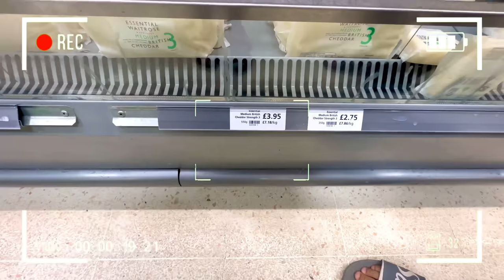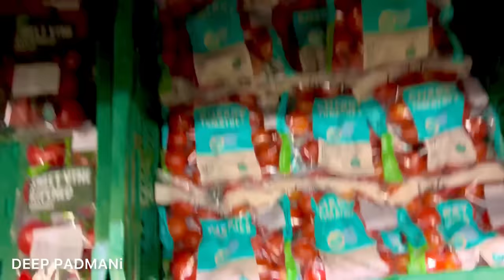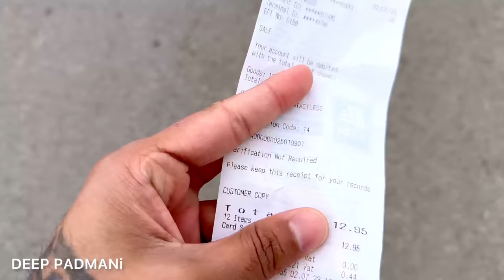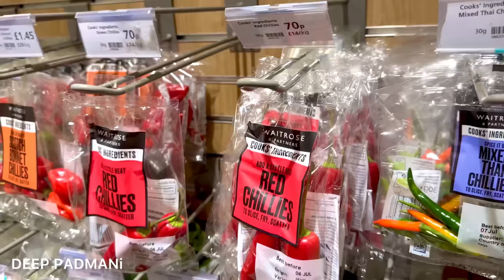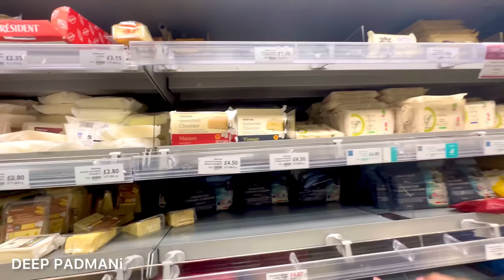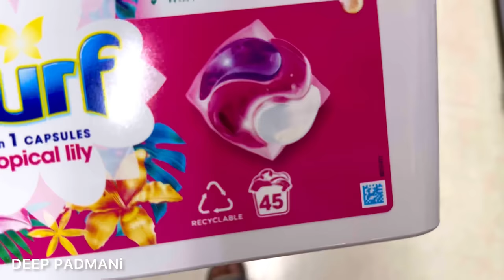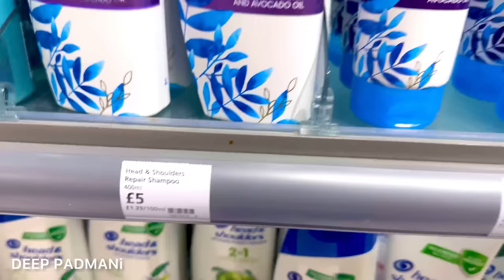UKમાં કરિયાણું-શાકભાજી કેટલાનુ મળે છે?🤔 | VLOG 67 | Grocery Shopping in UK🇬🇧 | Deep Padmani Vlogs